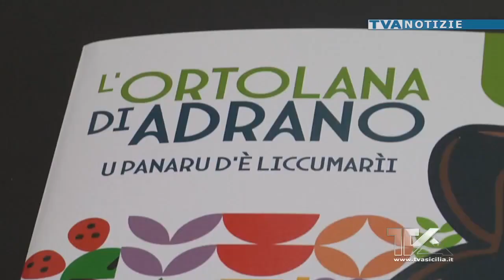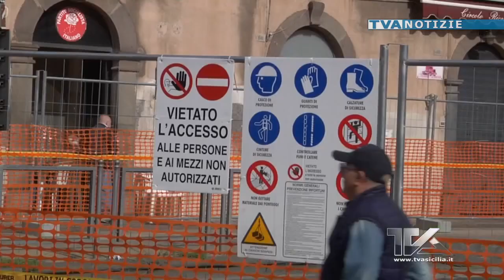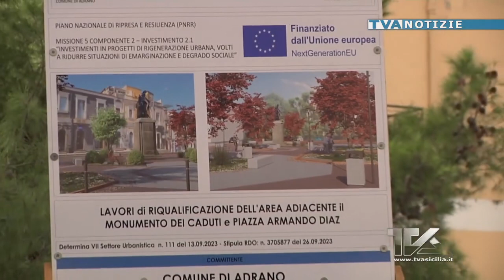Adrano. 5 cantieri aperti, viabilità, Natale 2023. Parla il sindaco Mancuso